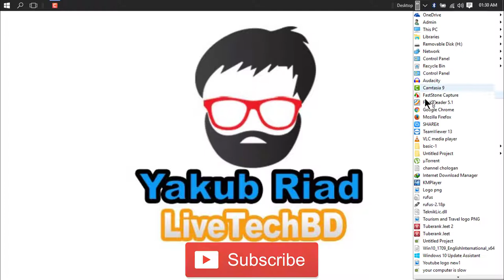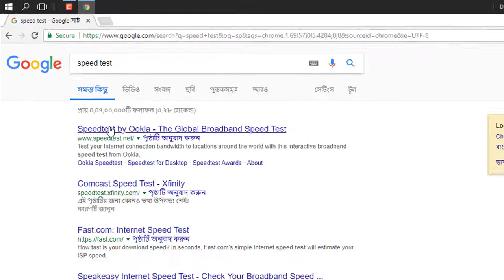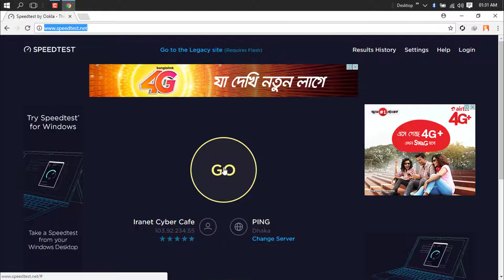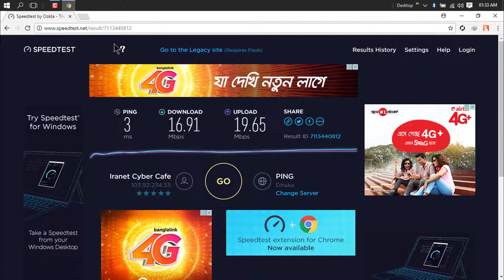Internet speed slow? How to Test/check your Internet Speed? (Bangla Tutorial) 2018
Hello guys, today I am going to show you how to check/test you internet Speed.If you watch this video you can check/test your internet speed. How to check internet speed, you can see the video. How to Test Your Internet Speed by this